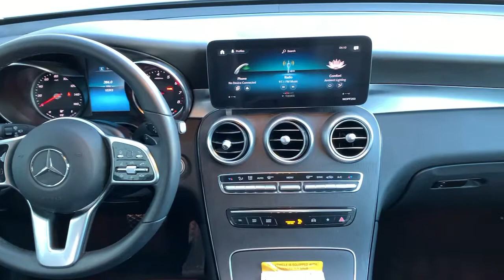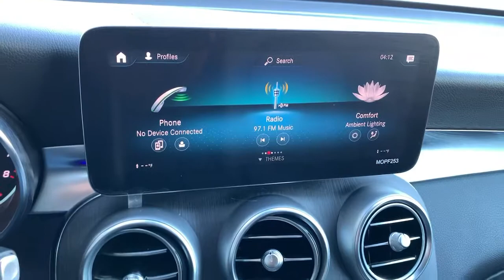2021 Mercedes-Benz GLC 300 Billings, Bozeman, Helena, Missoula, Sheridan